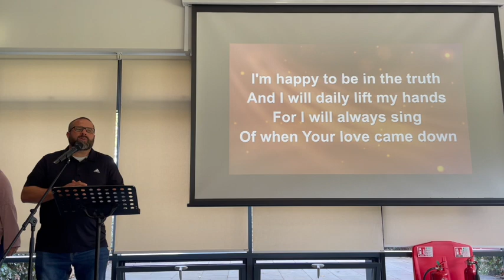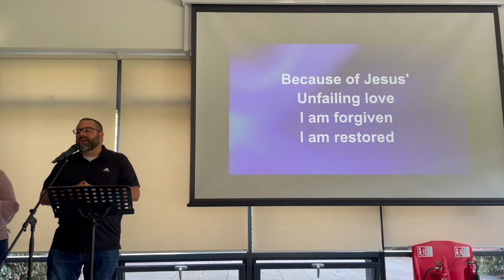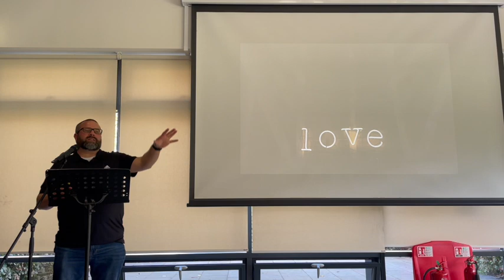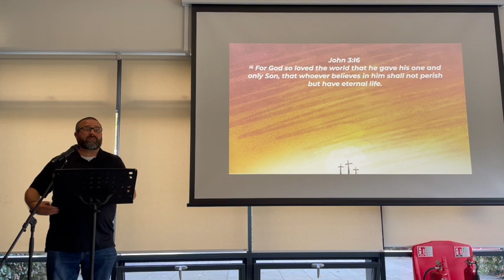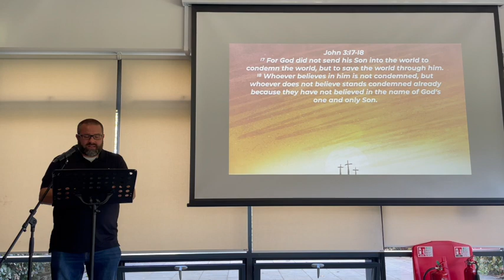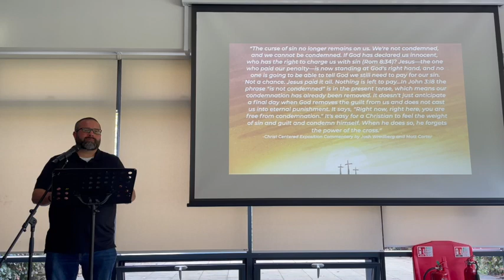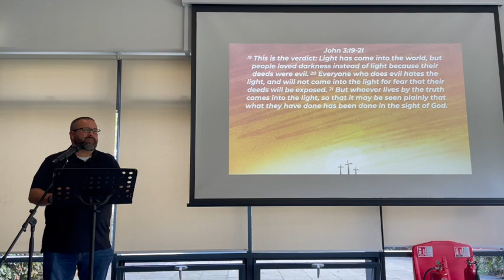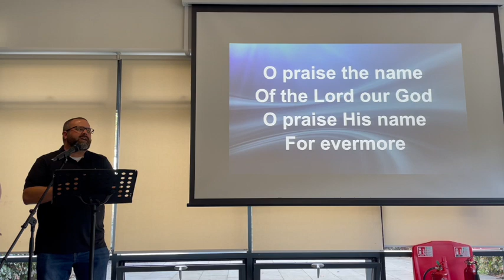AWCC Service 5th of November 2023- God So Loved- Ryan Johnson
John 3:14-21

Smith
Used with permission from Worship Lyric Videos

Lost in Wonder
Layzell

Photos:
Love: Photo by Jez Timms on Unsplash
Bible, Crown Thorns, Heart shadow:Image by James Chan from Pixabay